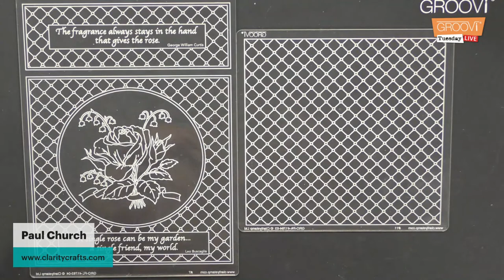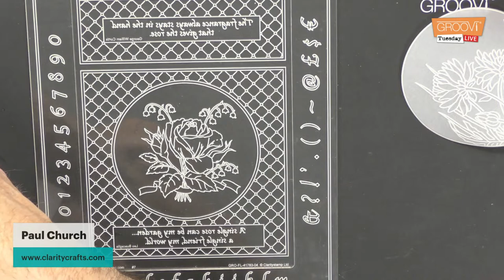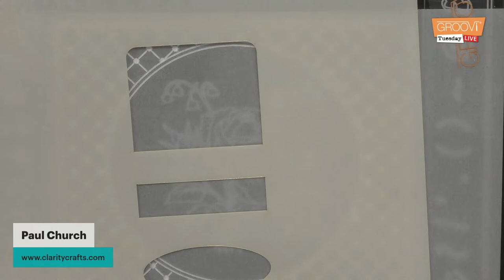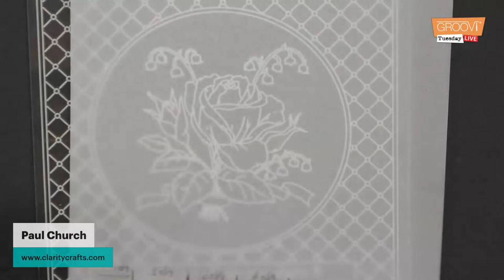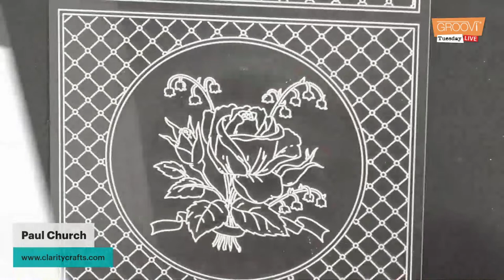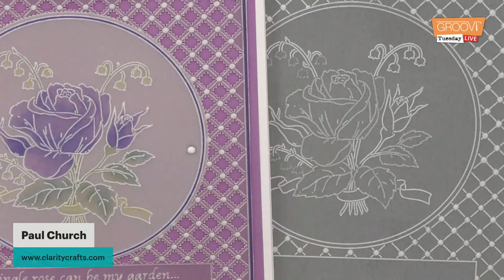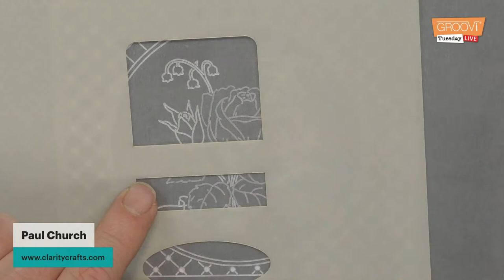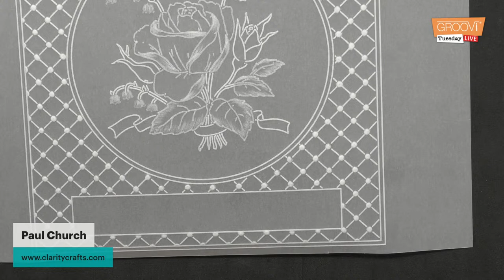Groovi Tuesday - Episode 94 - Rose & Lattice - Part 4